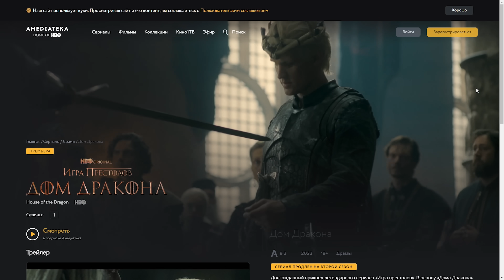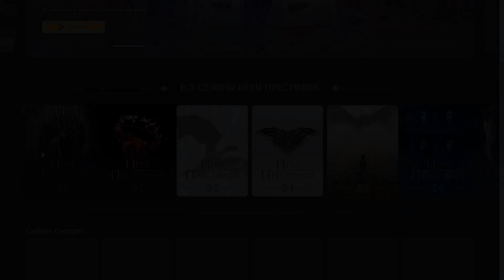Дом дракона - обзор 3 серии. Сериал скатился?